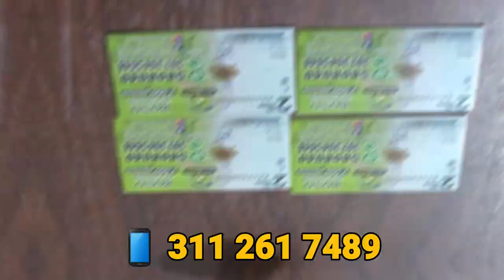FISCALÍA INVITA A LOS VALLENATOS A DENUNCIAR CASOS DE MALTRATO ANIMAL